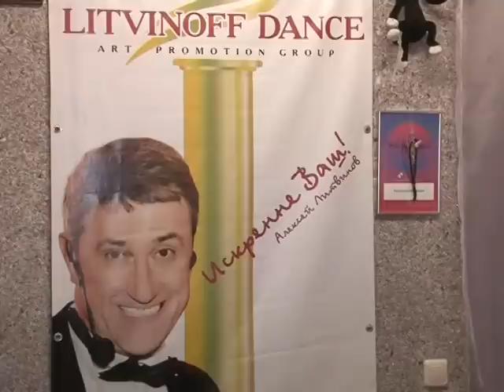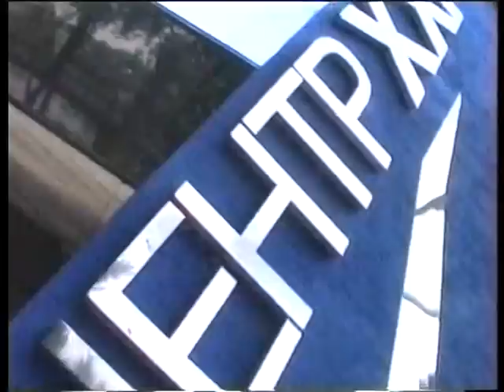ДМИТРИЙ ПАЛКИН. ЛОМАНЫЙ ТАНЕЦ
Документальный фильм, посвященный памяти Дмитрия Палкина
г. Харьков

Группа ТУРБО
Алексей Литвинов
Юрий Рыбалка
Сергей Гулевский
Игорь Кедровский и др...
Kharkov breakers